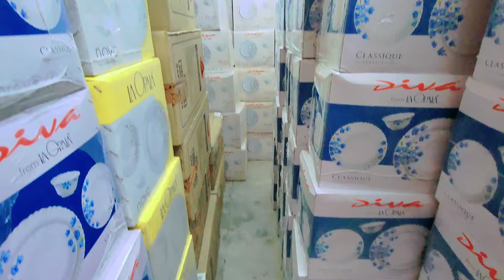Best Diva from Laopala sovrana dinner set | दिल्ली का सबसे सस्ता गोदाम | Crockery Wholesale Market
अपने बिजनेस का प्रमोशन करने के लिए हमसे वीडियो बनवाएँ।

Shop Add - G 241 Ghazipur Village Delhi 96
Apartment Back Side Skylark Apartment

customer कोई भी समान लेने के पहले  अपनी समझ का सहारा जरूर लें।। किसी भी तरह की नुकसान नफा की Deborahj vlog yani hamri aur youtube की कोई जिमेदारी responsibilty नही होगी